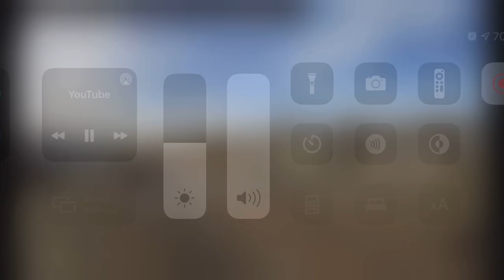Railroad crossing - UP autoracks train in Kearney west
My favorite color Union Pacific